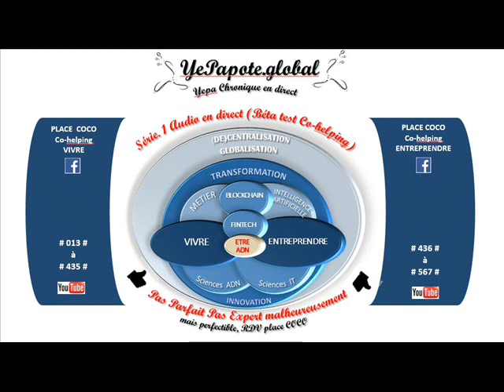#033# comment interpréter ses sentiments ? Ex : Empathie, compassion ?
MISS YEPAPOTE ?